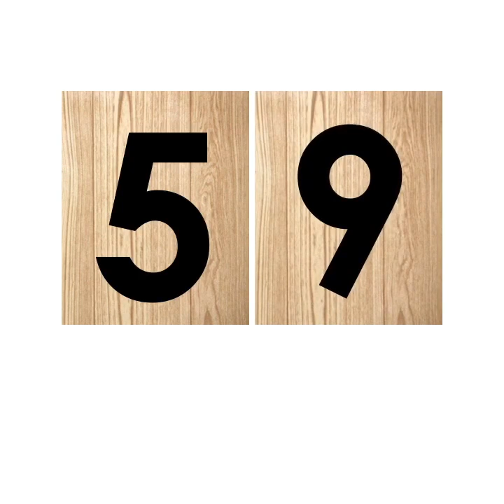Learn Numbers 40 to 60 | 1 Minute MONTESSORI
Enjoy this “bite sized” mobile learning resource for  teaching or learning recognition of numbers 40 to 60 which can be used as a complement to Montessori Seguin Boards also known as Teen & Tween Boards.

Cheriebooks Kids Learning Channel creates engaging educational videos for children, kids, babies and parents to enjoy together. Created to develop young minds, inspire learning and unlock each child’s learning potential. Introducing the English language with the alphabet, phonics, early reading, writing, numbers and math for kids, together with shapes, colors, art for kids, science for kids and much more. Blended with the power of stories, songs, nursery rhymes and games to appeal to children and inspire learning

Support literacy for children as my patron (for as little as $2 / month) and make a contribution towards the creation of Cheriebooks – Kids Learning Channel and educational multi-media eBooks and learning resources!